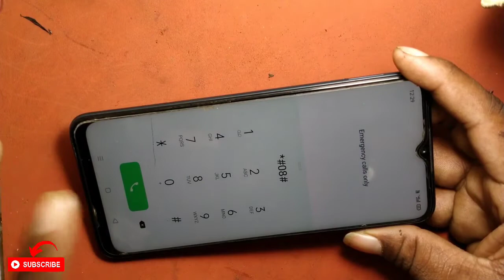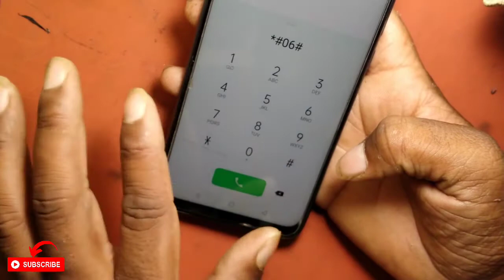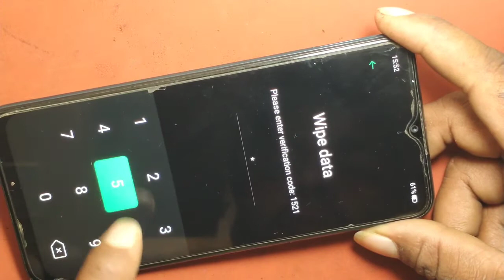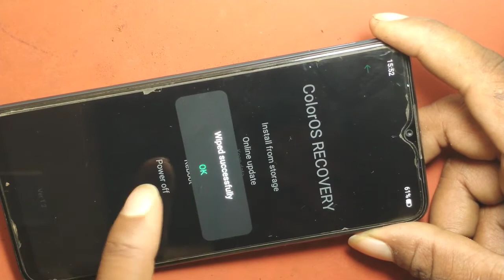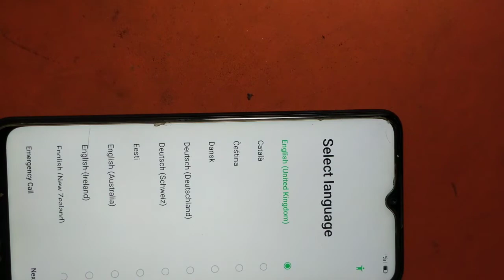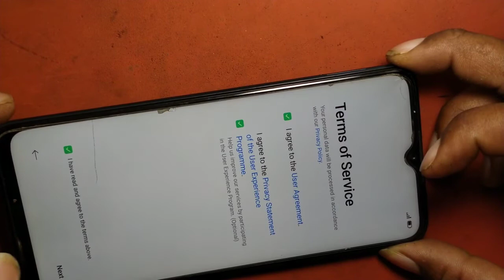Hard Reset Oppo A15 Cph2185 Remove Screen Lock Pattern Pin Password 100% Trick Tested